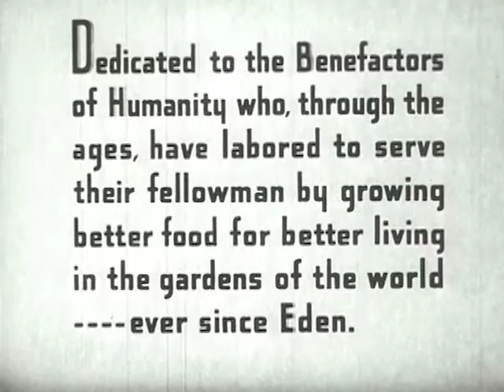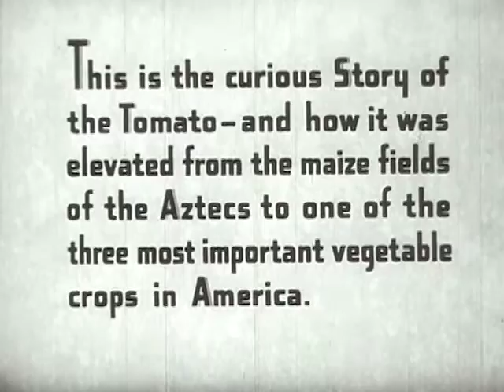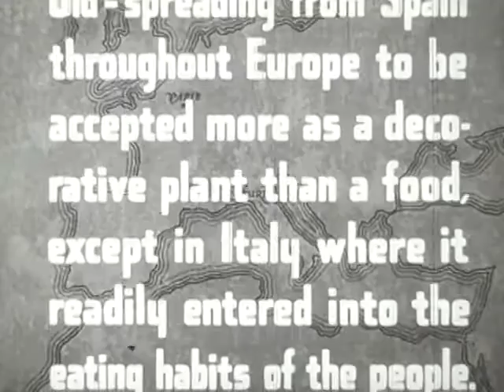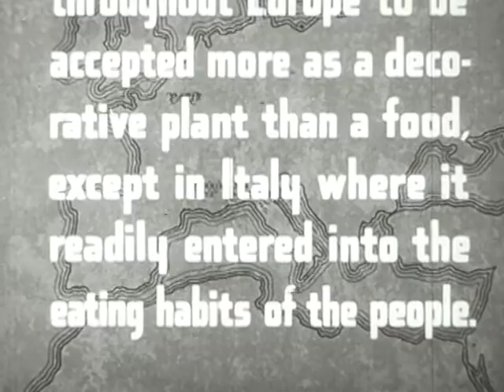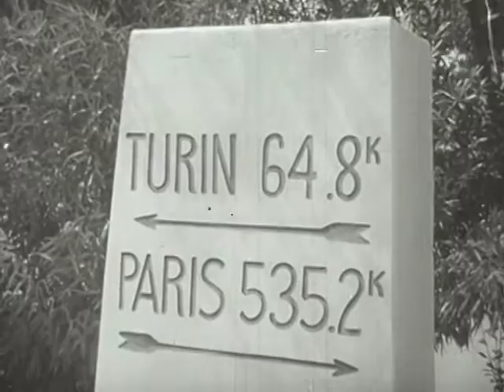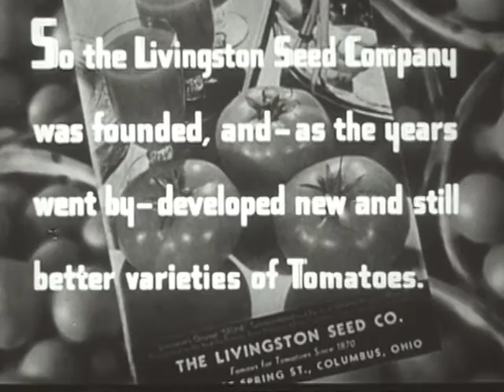Ever Since Eden (1942)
A history of the tomato. Begins with the discovery of the plant by Cortes when he conquered Montezuma.